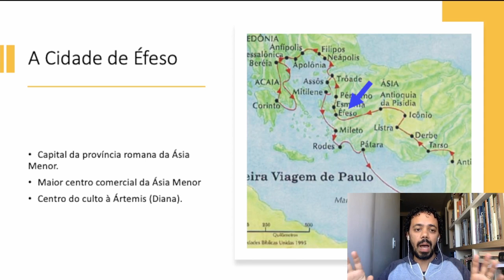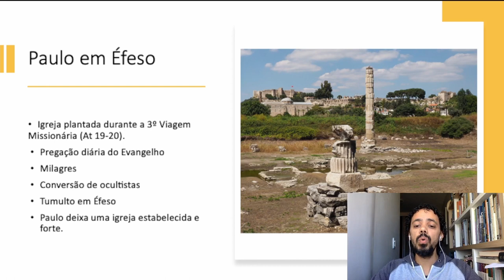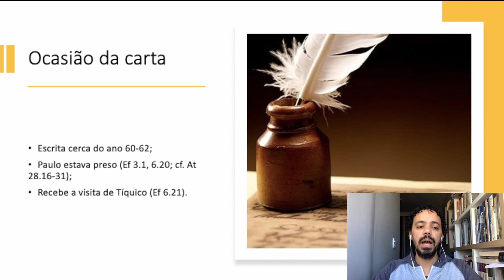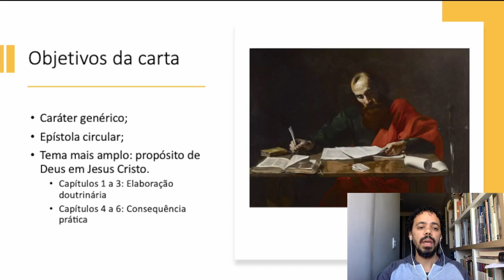UMP - INTRODUÇÃO AO LIVRO DE EFÉSIOS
Introdução ao livro de Efésios

• Pregador » Thiago Almeida

💎 Acompanhe a Igreja Presbiteriana do Guará II 💎